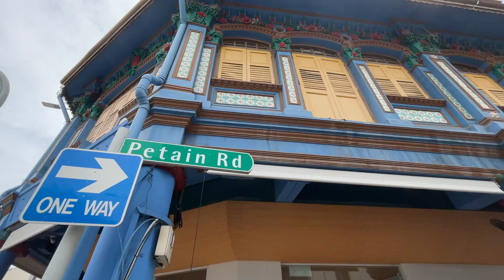Singapore Police Force need to conduct regular checks on massage parlours in Petain Road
Thank you so much for supporting Ben's Social Club!

VIDEO DESCRIPTION:
Petain Road used to be a hotbed of gangsterism and vice up to the early sixties. It is now a quiet and peaceful road facing the serene Somme Playground. There are suspicious looking massage parlours at The Citron, located besides Petain Road's Joy House.
I strongly support strict enforcement against all illegal and vice activities in Singapore.